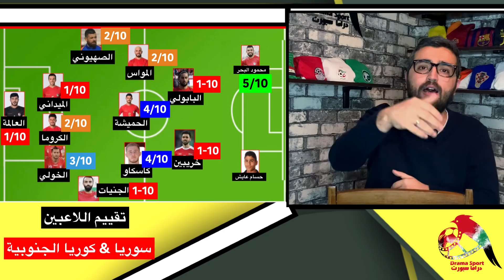تقييم لاعبي المنتخب السوري في مباراة سوريا و كوريا | مافي داعي تزعل هادا مستواك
قناتي الشخصية لمن يرغب بزيارتها

لمن يرغب في المساهمة المادية في عمل دراما سبورت يستطيع الدعم هنا 🔽